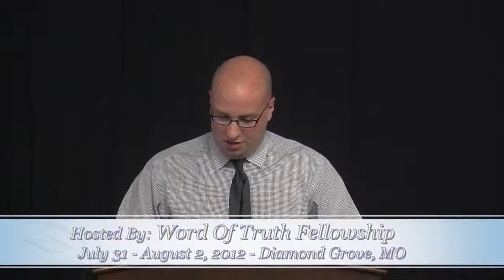Jonathan Blakely - Jesus Is Far Above All - Ephesians 1:19-21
Refreshing Waters Renewal #23 - "The Exalted Christ"
This is a three day preaching festival designed to edify those who are living by faith in Christ, and walking in the Spirit. A number of speakers will develop a theme pertaining specifically to the declaration of the nature and content of the Gospel of Christ. We have chosen this as the solitary focus of these gatherings. Opportunity is given to the audience in a discussion of the chosen theme.